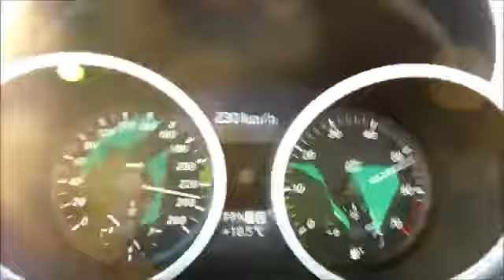Mercedes Benz SLK350 Sprinting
Doing a small burnout.. =D Mercedes-Benz SLK350 2006 V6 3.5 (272hp 350N.m)

Two sprints with a SLK350, on a flat straight lane First from 120 to 180km/h (75 to 112mph) Second from 180 to 230km/h (112 to 144mph) SLK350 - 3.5 V6 - 272 ...

Newport Motors, Las Vegas, NV -

Get in, sit down, shut up and hold on. - Warm up and flying lap @ Autódromo Internacional de Curitiba (AIC) - Best Lap: 1:46'9 Mercedes-Benz SLK350 ...

mercedes benz slk350 roadster reviews mercedes benz slk350 convertible 2005 mercedes benz clk350 convertible 2006 mercedes benz slk350 convertible ...

Lunde`s Peoria Volkswagen 8801 W BELL RD in Peoria, AZ 85382 Come test drive this 2005 Mercedes-Benz SLK-Class SLK350 for sale in Peoria, AZ.

mercedes benz slk350 used